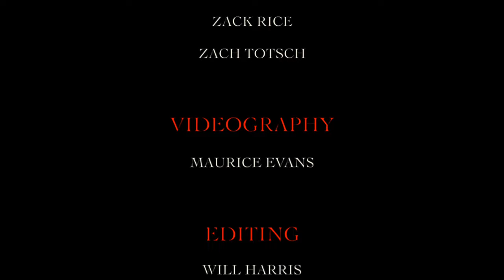404WILL - No Limits (Short Film)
OFFICIAL VIDEO FOR NO LIMITS (PROD. DRIGS)